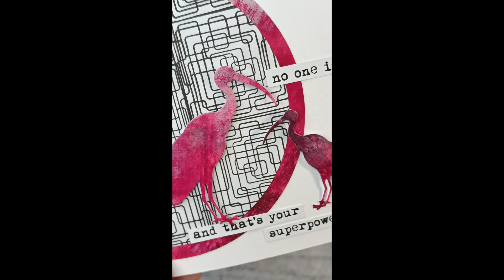Very quick card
Very quick card with @PaperRoseStudio products

PRODUCTS USED:
*Paper Rose- Uplifting Type sentiments

(Simon Says Stamp) (different set)

The beautiful music comes from:
SAPPHEIROS: